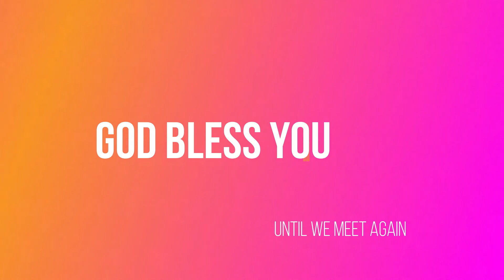FULL WORSHIP WITH Bro Israel Okito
Pick up a guitar